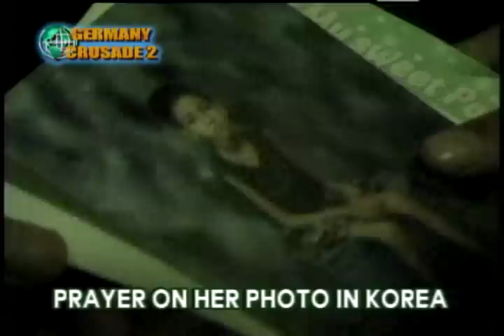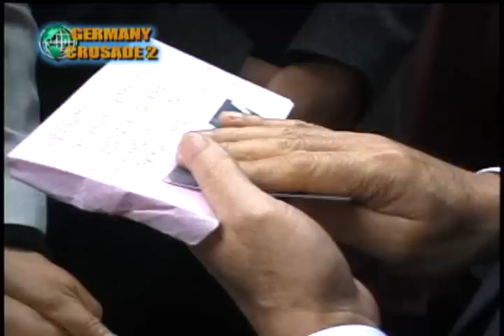MMTC - 2004 Germany Crusade (Rev.Dr.Jaerock Lee / Manmin Central Church)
The Hear of the European Union was set ablaze by the fire of the Holy Spirit. The 2004 Korean Christian Cultural Festival with Rev.Dr.Jaerock Lee, hosted by the Organization Committee for the Korean Christian Cultural Festival (Rev.Alexander Yepp, Chairman), took place at the Arena Oberhausen in Düsseldorf , Germany, October 1-3, 2004.